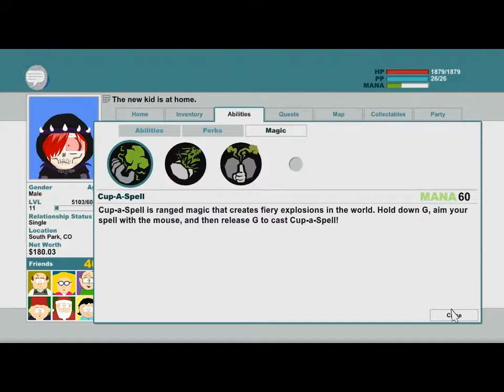Southpark Stick of Truth part 8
ขอบคุณที่ดูคลิป ฝากติดตามหรือกด like ให้หน่อยยังดี